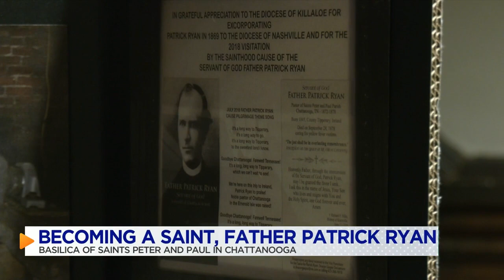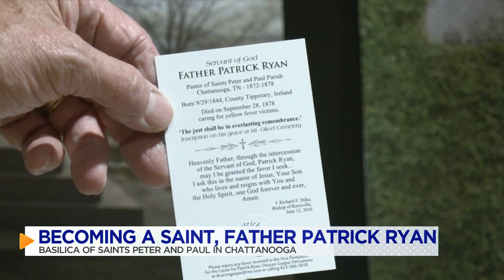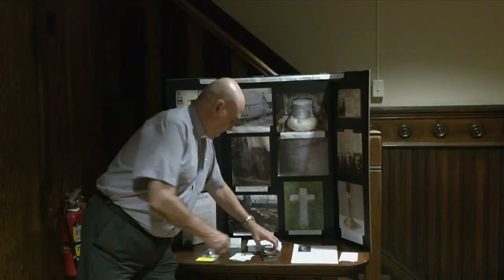Road to sainthood continues for Chattanooga's Father Patrick Ryan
Father Patrick Ryan ministered to some of Chattanooga's poorest areas during the Yellow Fever Epidemic in 1878.